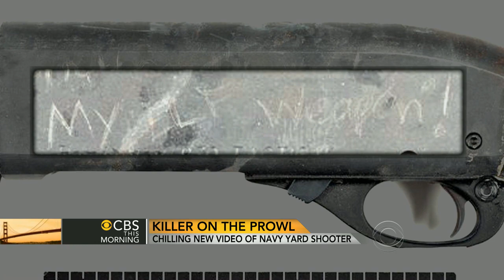Watch: FBI surveillance video of Navy Yard shooter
New surveillance video released by the FBI shows Navy Yard shooter Aaron Alexis moments before he began his rampage last week. The attack left 13 people dead, including Alexis. Bob Orr reports.